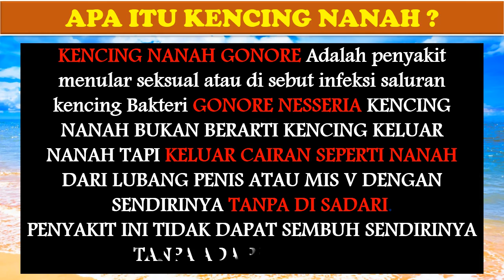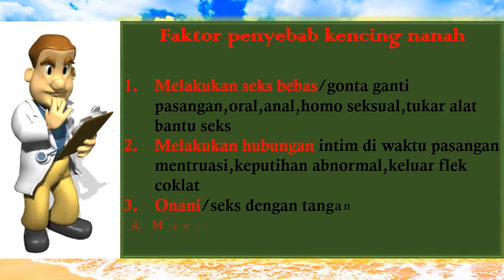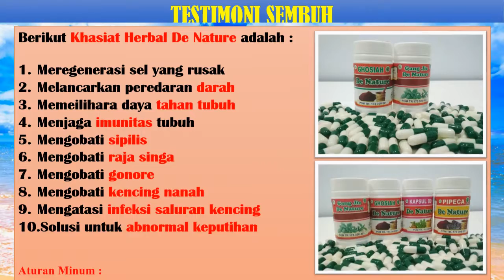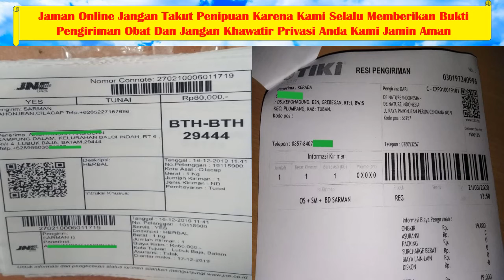Kencing nanah sembuh permanen, ini obatnya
Obat herbal untuk penyakit Kencing nanah
Obat herbal untuk penyakit gonore
Obat herbal untuk penyakit menular seksual
Obat herbal untuk penyakit infeksi saluran kencing

1.Frekuensi buang air kecil yang cukup sering
2.Keluarnya nanah dari penis (tetesan cairan) berwarna putih, kuning, krem atau kehijau-hijauan)
3.Bengkak dan kemerahan bukaan penis
4.Bengkak atau nyeri pada testis
5.Sakit tenggorokan yang datang terus-menerus

1.Keluar cairan dari vagina (berair, menyerupai krim, sedikit kehijauan)
2.Ketika buang air kecil, adanya sensasi nyeri dan rasa panas
3.Frekuensi buang air kecil yang cukup sering
4.Munculnya bercak darah atau perdarahan saat tidak sedang menstruasi
5.Rasa nyeri ketika melakukan hubungan seksual
6.Rasa nyeri juga dirasakan pada perut bagian bawah atau nyeri panggul
7.Bengkak pada vulva
8.Rasa terbakar atau panas di tenggorokan (ketika sudah melakukan oral seks)
9.Demam

Salah Satunya Adalah Kunjungi :

Kecamatan Majenang
Kabupaten Cilacap

Tenang